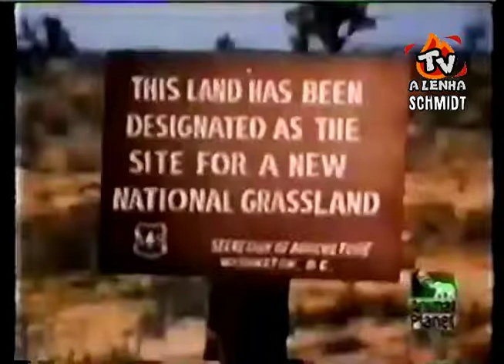LASSIE (SÉRIE DA TV 1971-1974) RANCHO HOLDEN / DUBLAGEM NOVA